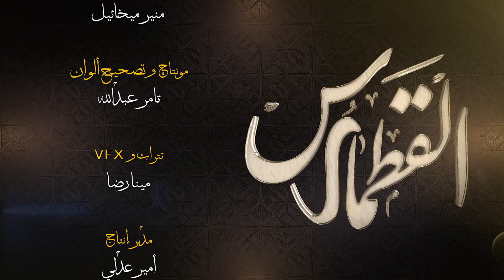اليوم الرابع من شهر برمهات